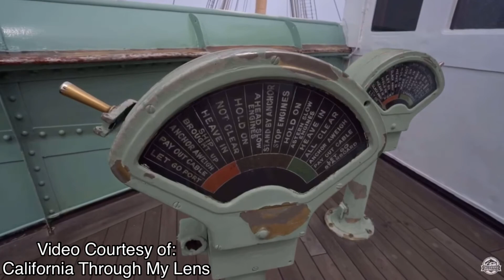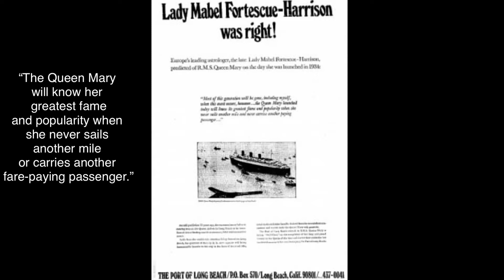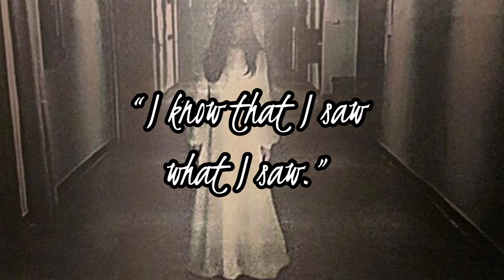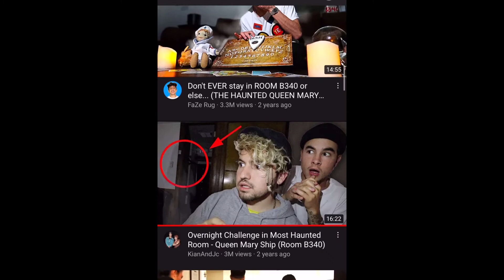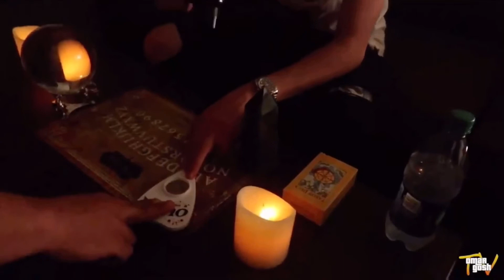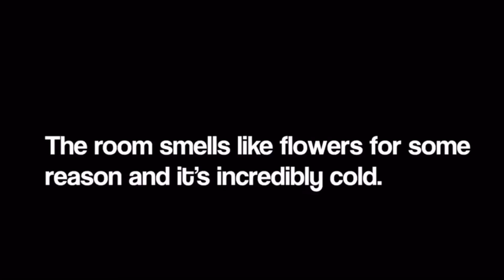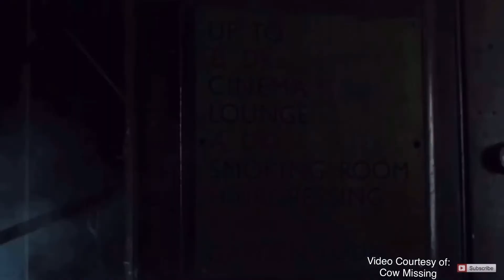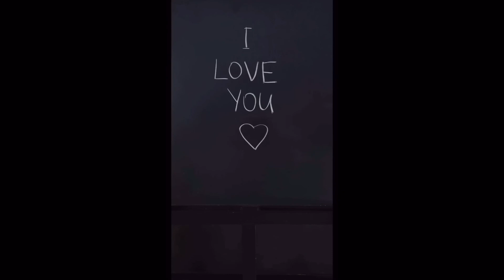The Haunting of the Queen Mary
Haunted United States: Paranormal Pit Stop 6

Thumbnail Edit Credit:
PressStart Art